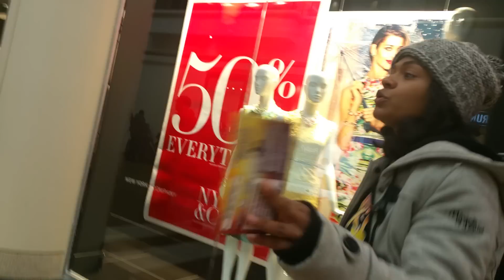Internal MALL PREACHING on *WORLD VISION DAY* April 4, 2015